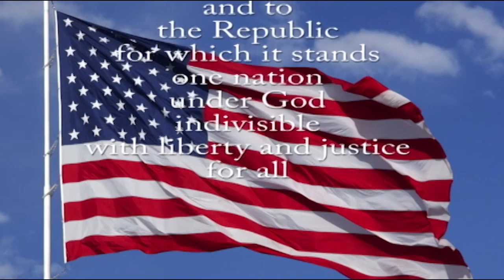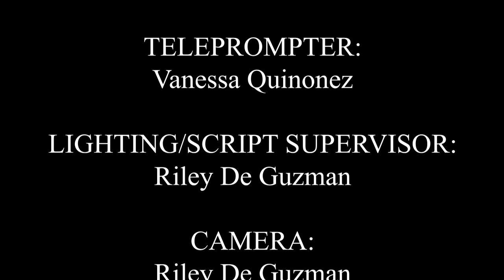SBN News (2-21-23)